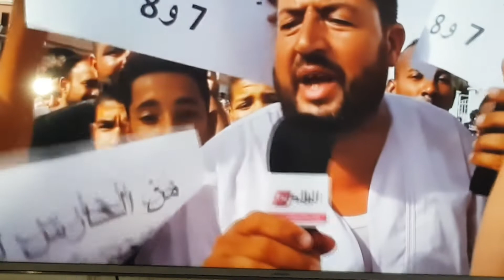موت 8 رضيع في حريق في المستشفى واد سوف الله يرحمهم